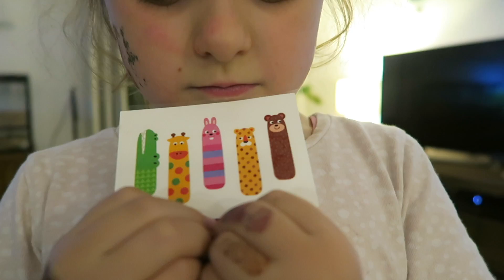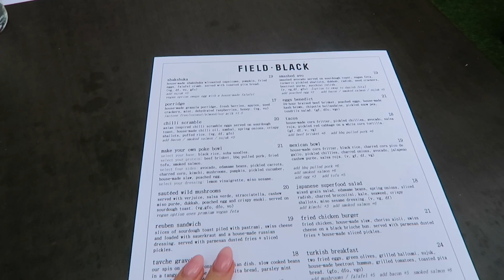WEEKLY VLOG - work & study with me, skin update, tattoo & a whole lotta cooking & eating!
Hey hey heyyyy! OK firstly, what a random week lol... I hope you enjoy this one! xx

All natural, irresistible food for your skin ✨